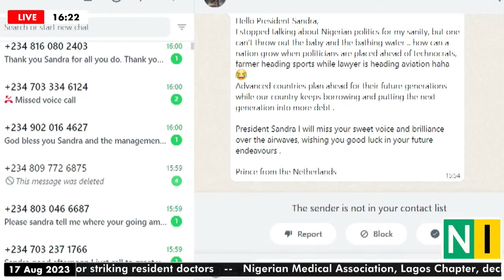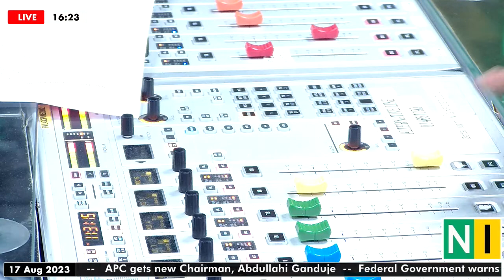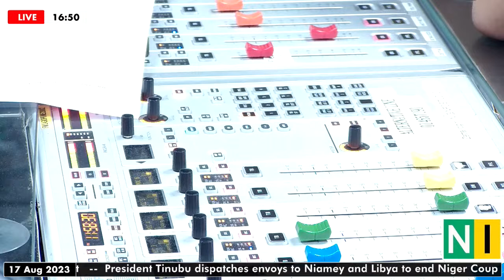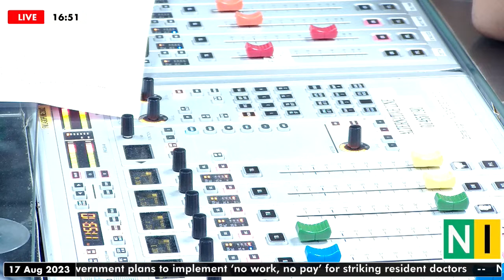Global Review: Thursday 17/08/2023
Let's Talk the latest on the coup in Niger.

Let's also talk about the fresh indictments against Donald Trump.